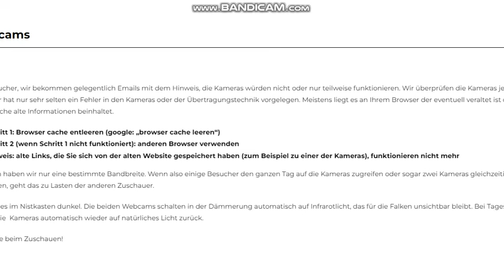Heidelberg Germany - Liselotte arrived for nigh. She's been waiting for someone (?)-2024 02 18 18 06